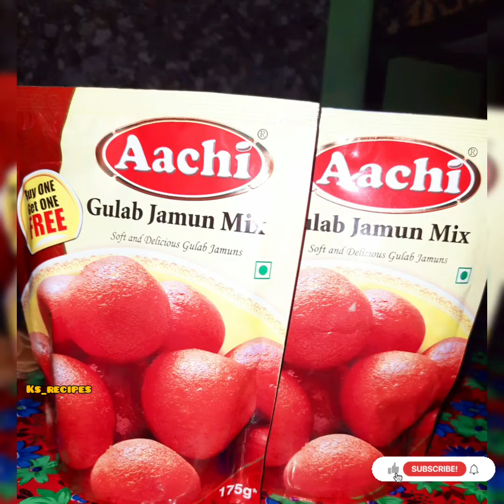Aachi Gulab Jamun Recipe||ஆச்சி குலோப் ஜாமுன் மிக்ஸ்||Diwali special sweet recipe/diwalispecialsweet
Hai  Friends, Welcome To KS_RECIPES if you are looking for quick and easy recipes,north Indian Recipe, South Indian Recipe, breakfast Recipe, restaurant style Recipe and much more then this channel is the place.i have been learning about food from my mom , family and recipes's book .Indian food is so colourful, tasteful,and flavourful that everything is worth trying &worth learning.it is so amazing to find out what all we can do with the food as we discover new taste every day.my videos are about what I learnt and discovered in my journey of cooking so far.check out these tasty & delicious recipes.try them out yourself and let me know how they come out for you.happy cooking